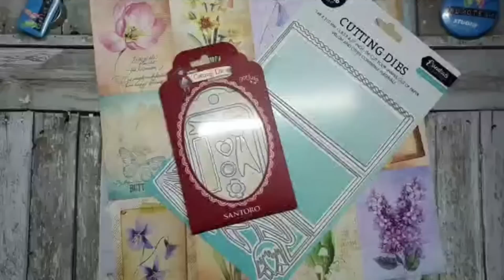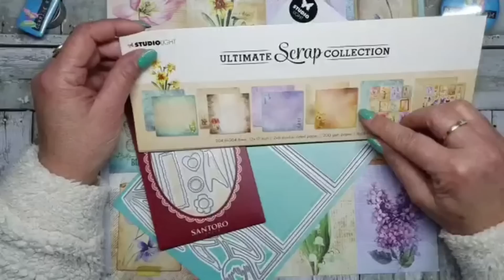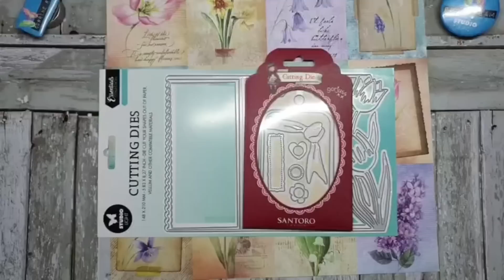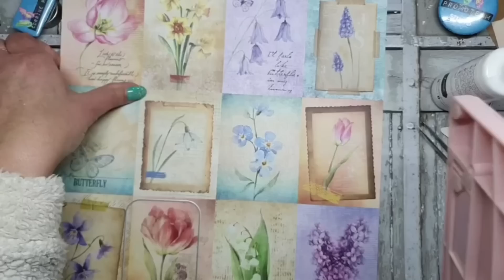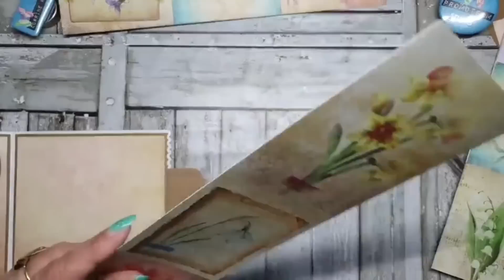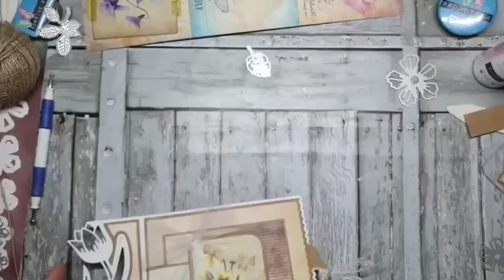Voorjaarskaart met het SL-USC-PS24 scrappapier van Studiolight